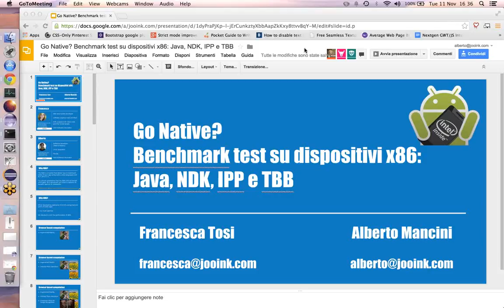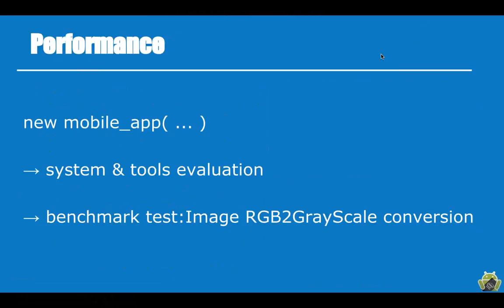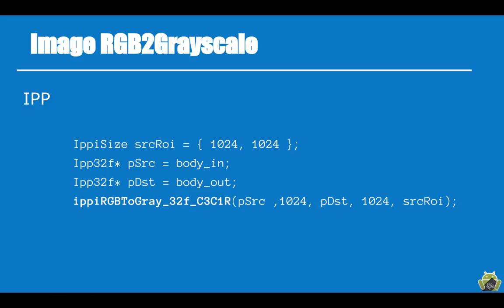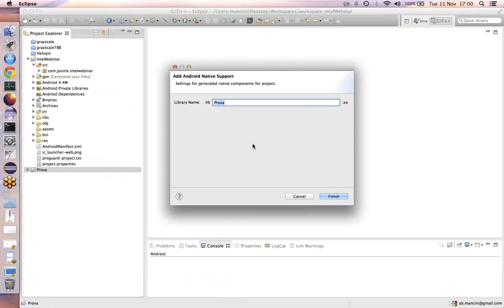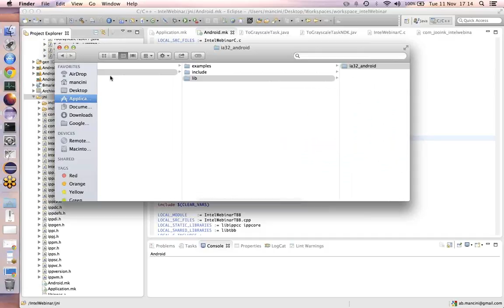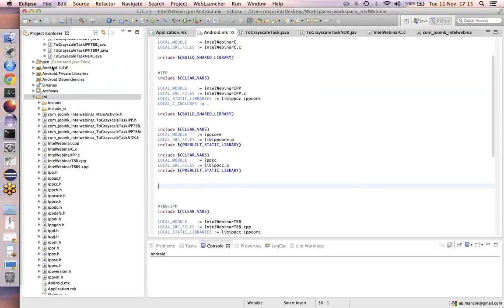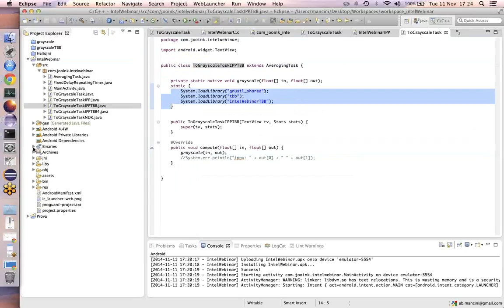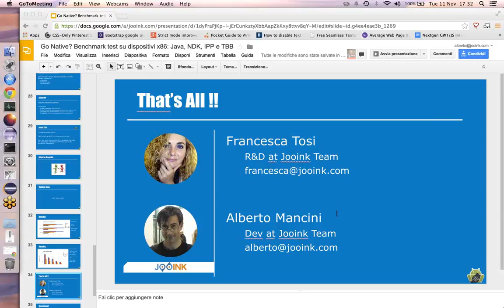[Intel Android Webinar Series #2] Go Native? Benchmark test su dispositivi x86: Java, NDK, IPP e TBB